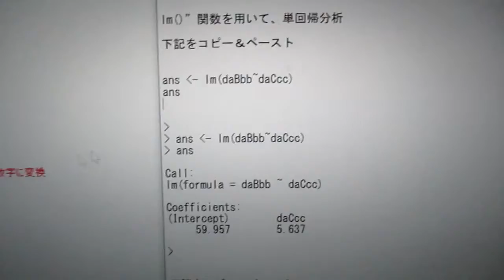‹統計的な考え方›を利用した「超音波技術（R言語）」 ultrasonic-labo